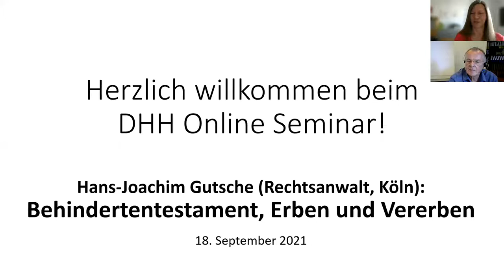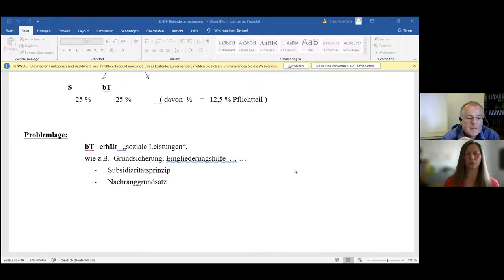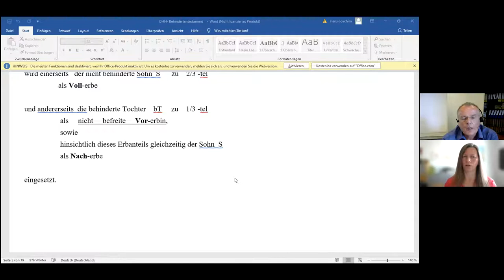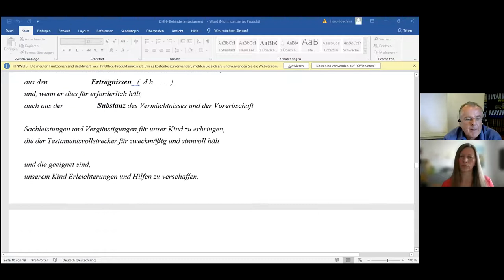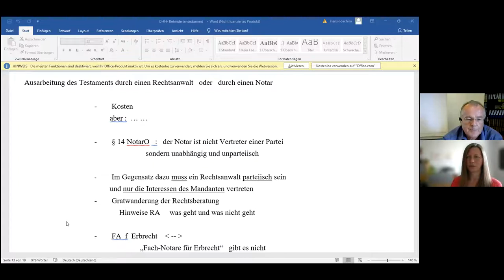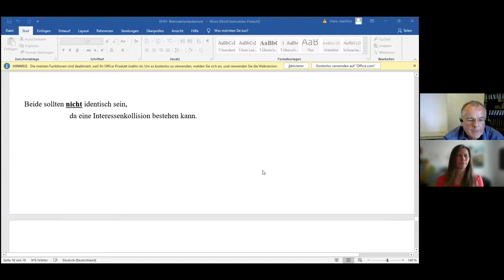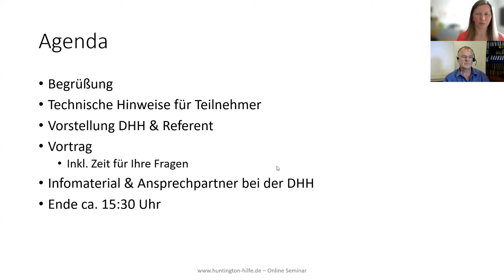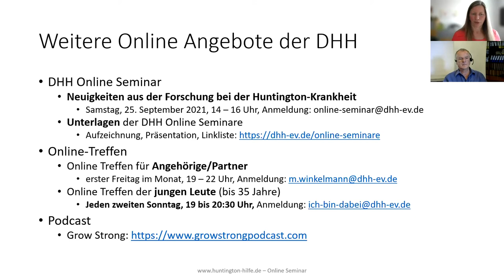DHH Online Seminar / "Behindertentestament, Erben und Vererben"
Aufzeichnung des Online Seminars der Deutschen Huntington-Hilfe e.V. vom 18. September 2021. RA Hans-Joachim Gutsche informierte anhand eines Beispiels über die Besonderheiten eines Behindertentestaments und beantwortete die Fragen der Teilnehmer*innen.